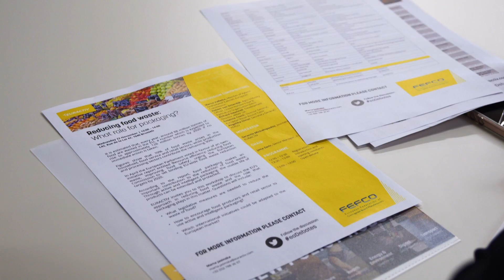Reducing food waste: what role for packaging?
It is estimated that, every year, around 88 million tonnes of food are wasted in the EU, a number which is expected to rise to approximately 126 million tonnes by 2020, if no immediate action is taken.

Figures show that 70% of food waste arises in the household, food service and retail sectors, while production and processing sectors contribute the remaining 30%.

In April, the European Parliament voted in favour of an own-initiative report entitled ‘Resource efficiency: reducing food waste, improving food safety’, urging the European Commission to set binding EU-wide food waste reduction targets by 2020.

According to the report, food packaging makes an important contribution to the reduction of food waste. Through active and intelligent packaging the usable life of products can be extended and protected.

EURACTIV organised a workshop to discuss the EU’s approach in reducing food waste and the role that packaging plays on this matter. Questions included:

- What legislative measures are needed to reduce the waste of food?

- How to encourage food producers and retail sector to use active & intelligent packaging?

- Which international initiatives could be adapted to the European market?